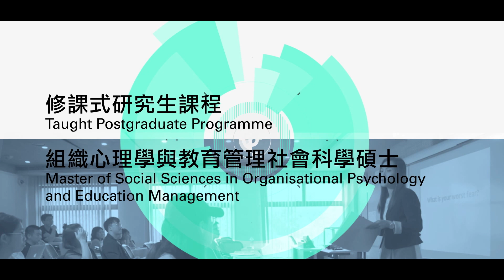Master of Social Sciences in Organisational Psychology and Education Management 組織心理學與教育管理社會科學碩士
➢1-year Full-time (Regular mode or Weekend mode) / 2-year Part-time programme
➢一年全日制 (日常班或週末班) / 兩年兼讀制

➢Provides the best of both worlds: a pioneering programme offering “Psychology + Management” trainings in the education context
➢融合心理學及管理學之精華: 由嶺大研究生院及應用心理學系共同設計及策辦，OPEM課程結合心理學及管理學，是現今教育行政人員進修的不二之選。

➢An eye-opener to the world: plenty opportunities to participate in diverse experiential learning activities, such as regional visit, international conferences, and study aboard opportunities in top universities in the US and the UK.
➢開闊視野 向世界出發: 學員有很多體驗式學習及到海外學習的機會, 例如: 參加區域訪問、國際學術研討會等等。學生更有機會到美國及英國著名大學交流體驗，學習來自世界頂尖學者的前沿教育管理發展。

➢ A flexible course in career and study mode: students in full-time work can opt for the weekend mode of study
➢ 一年全日制（週末課堂模式） 滿足在職人士需要: 全職工作的學員，可選報全日制（週末課堂），只需在週末上課，善用工餘時間，於一年內完成課程。

➢ Excellent teaching team with internationally renowned scholars and experienced practitioners.
➢ 專業教授團隊: 由國際知名學者及經驗豐富的從業者授課。

➢ Lingnan University: A top 10 liberal arts college in Asia (Forbes, 2015) and one of the top 100 universities in Asia (QS Asia University Rankings 2018)
➢ 嶺南大學: 2015年被《福布斯》評為「亞洲十大頂尖博雅學院」; 及後在「2018 QS亞洲大學排名」位列第100位，晉身亞洲首百間最頂尖大學之列。